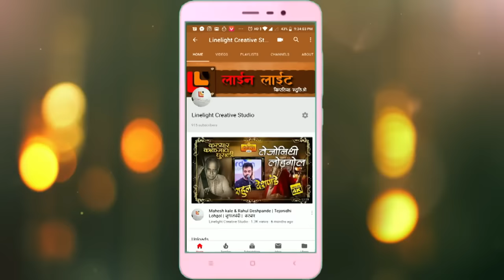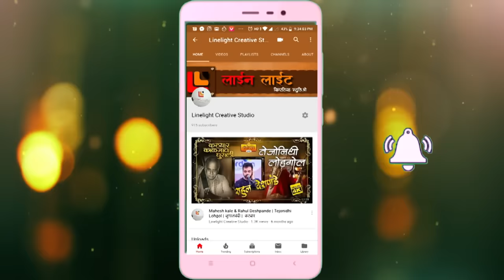इंद्रायणि काठी | मर्मबंधातली ठेव | प्रथमेश लघाटे| संवादक पार्थ बावस्कर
विश्व ब्राह्मण सेवाभावी संस्था औरंगाबाद आयोजित विद्यार्थयांच्या  आर्थिक मद्तीसाठी अभिजात संगीताचा सुरेल नजराणा  मर्मबंधातली ठेव ... दि १२ ऑगस्ट २०१८

This extended version of  Indrayani Kathi is from the 45-rpm EP record released in 1968.  It does not list the composer.  A shorter (3 min.) version of this song is in the 1953 Marathi film, Gulacha Ganapati and is composed by Shri P L Deshpande.  In some places, Ram Phatak is listed as the composer of the longer version.  Lyrics: G. D. Madgulkar.

Indraayani kaathi, Dewaachi Aalandi
Laagali samaadhi Dnyaaneshaachi

Dnyaaniyaachaa raajaa, bhogato raaniw
Naachati waishnawa, maage poodhe

Maage poodhe daate, dnyaanaachaa ujeda
Anganaata zaada, kaiwalyaache

Ujedi raahile, ujed howoon
Niwrutti, Sopaana, Muktaabaai

इंद्रायणि काठी, देवाची आळन्दि
लागली समाधि ज्ञानेशाची

ज्ञानियाचा राजा, भोगतो राणीव
नाचती वैष्णव, मागे पूढ़े

मागे पूढ़े दाटे, ज्ञानाचा उजेड
अंगणात झाड़, कैवल्याचे

उजेडि राहिले, उजेड होउन
निवृत्ति, सोपान, मुक्ताबाई